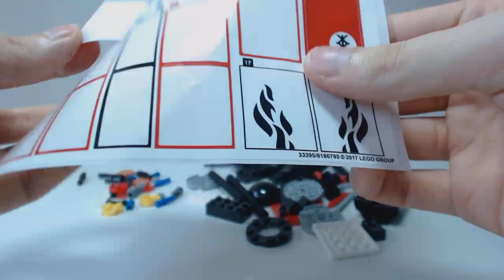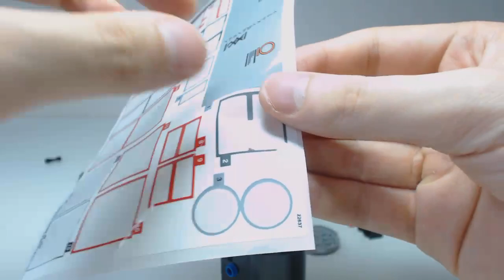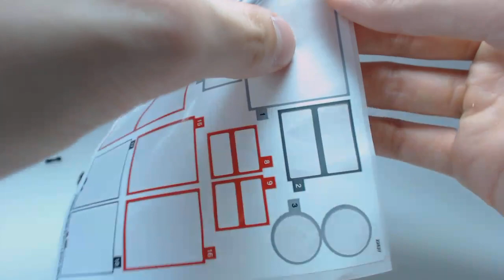[CONSTRUCTION] The LEGO Ninjago Movie : Fire Mech (4/4) [FR]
Construction en direct de l'ensemble de jeu The LEGO Ninjago Movie #70615 : Fire Mech (L'Armure de Feu), sorti en 2017.
Partie 4/4.
Par Loserkiller.